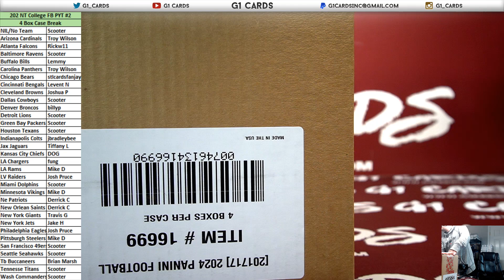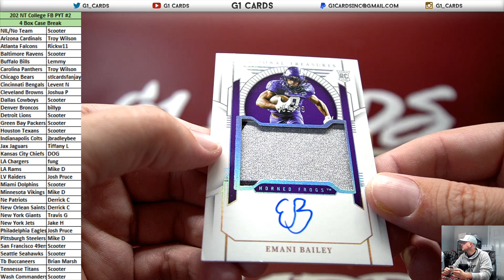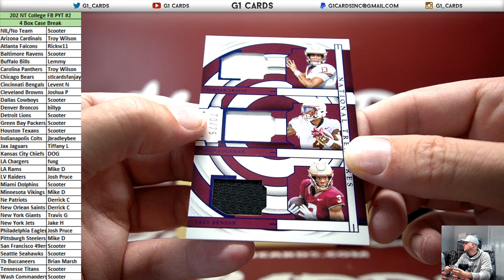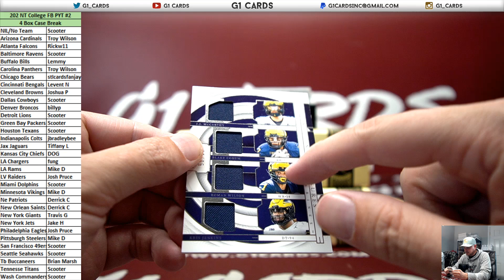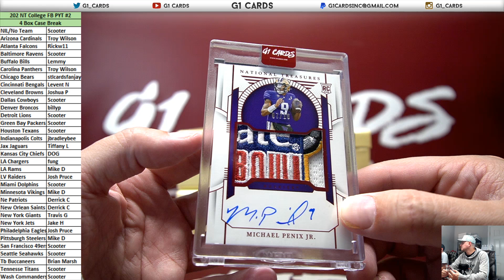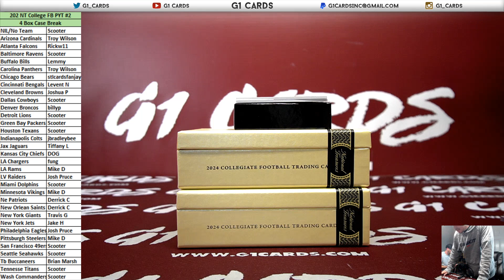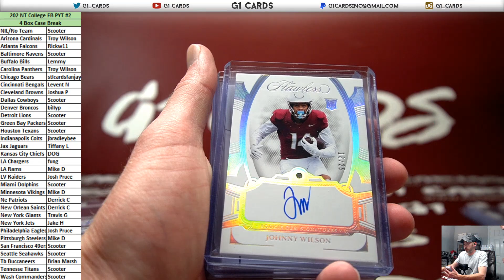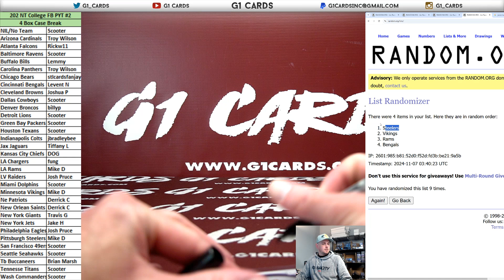2024 Panini National Treasures Collegiate Football Full Case PYT #2